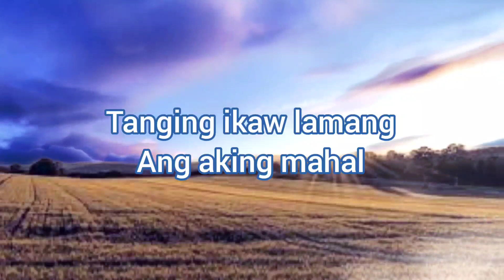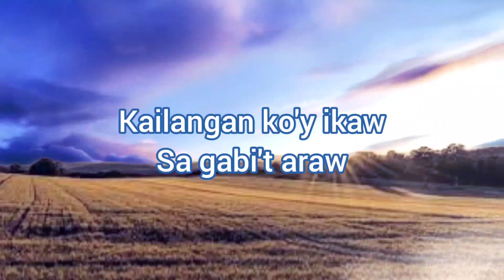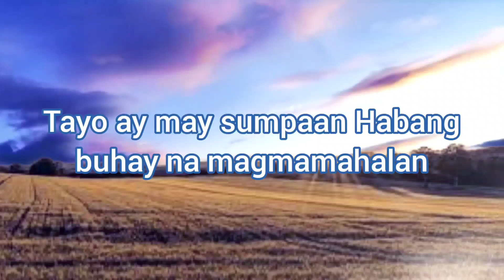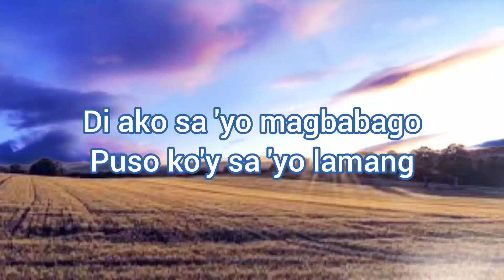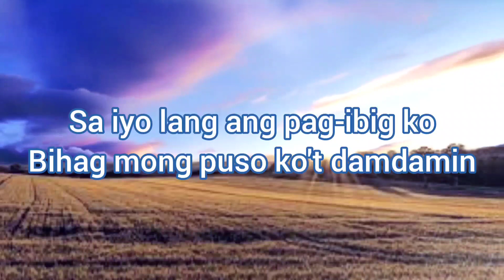Renz Verano - Sayo Lang ( Lyrics )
#90's